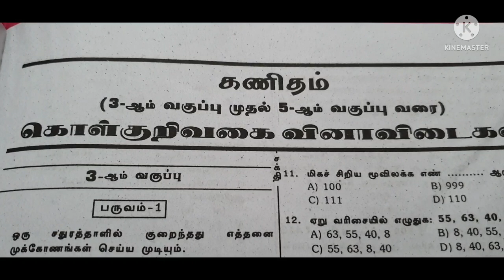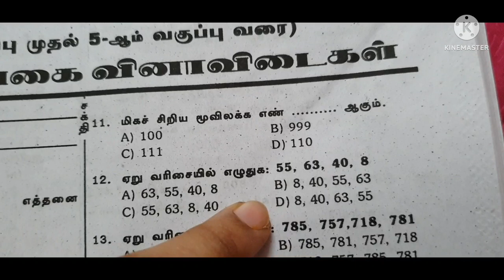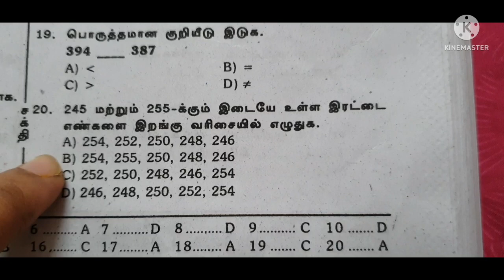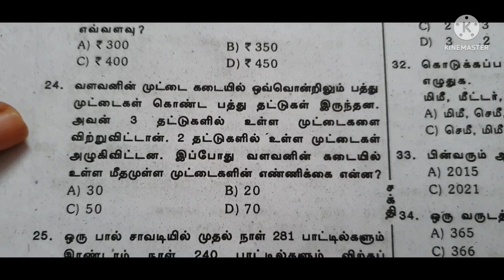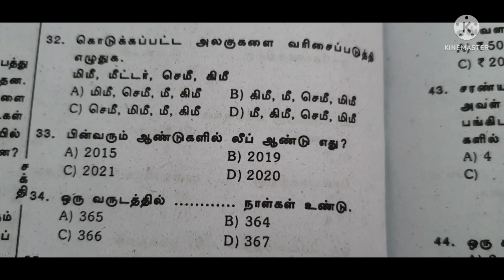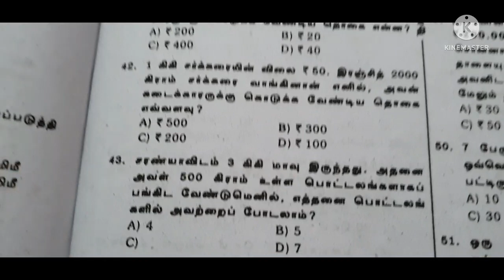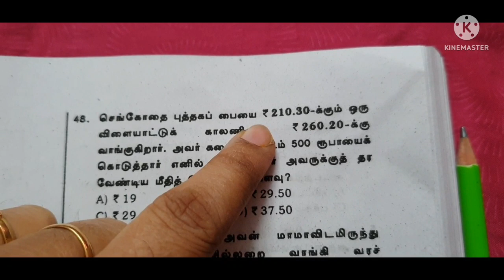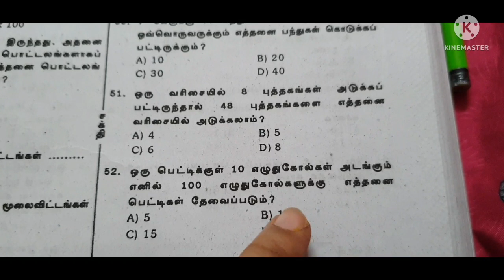TET EXAM 2022|TET EXAM 2022 PREPARATION|3RD STD MATHS IN TAMIL| மூன்றாம் வகுப்பு கணிதம்|tntet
TNTET Playlist link(My all videos present in this link)